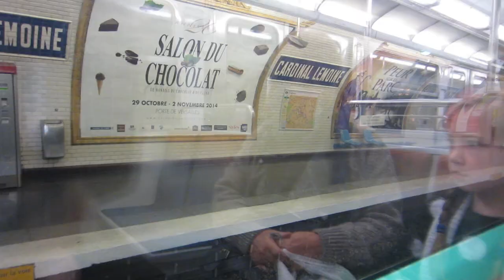CHILLING ON TOP OF THE ARC DE TRIOMPHE